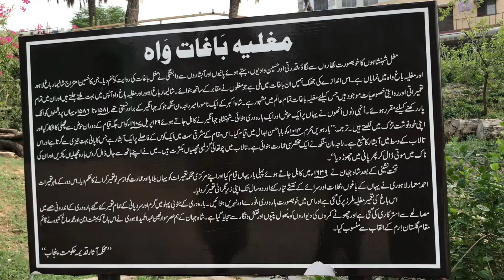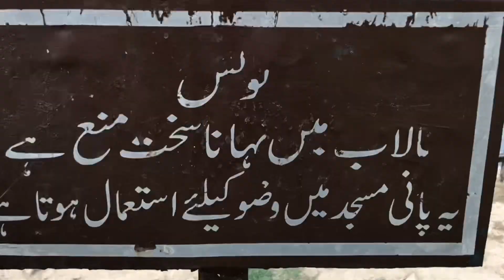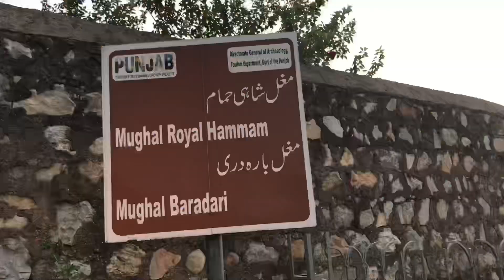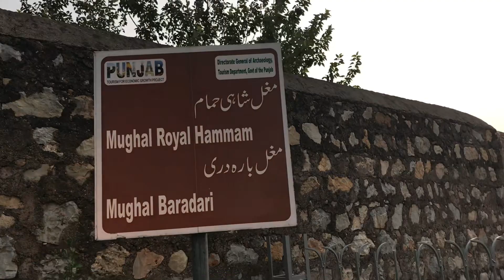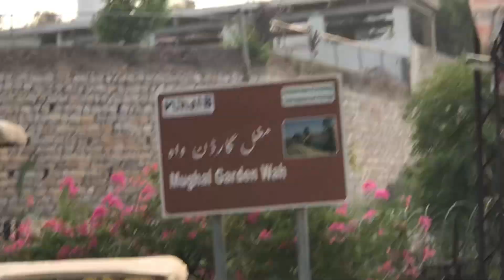Mughal garden Wah | Wah cantt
Mughal garden wah
Wah garden
Wah cantt
Hassan abdal

Intro by : shayyan khan
Editing by : Aamish khan

Ashbal shah
Amish khan
Umais Ali khan